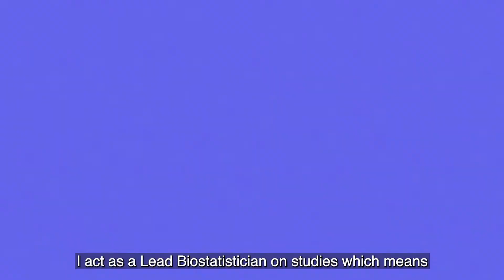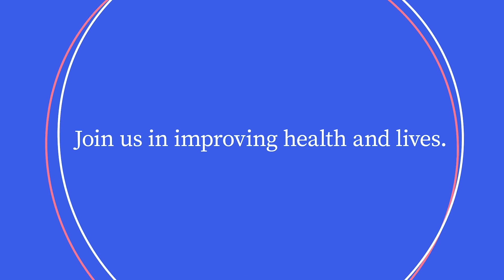Meet Aude, a Principal Biostatistician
Aude is passionate about statistics and enjoys her role in FSP while closely collaborating with other oncology teams in drug development on new therapies that will improve patients’ health and lives. Interested to know how you can make an impact in FSPx?